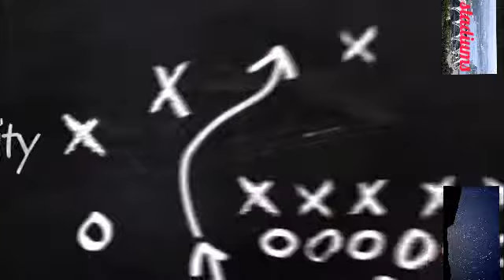10 biggest stadiums in the world ,by capacity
Where else would our games are place if not in these famous stadiums!!